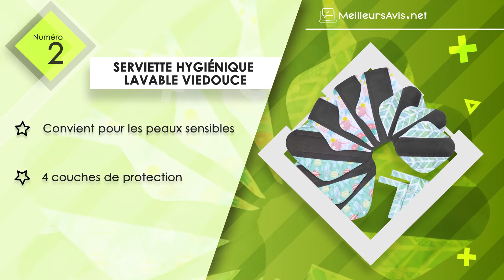⭐️ MEILLEURE SERVIETTE HYGIÉNIQUE LAVABLE - Avis & Guide d'achat (Comparatif 2021)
⭐️ Serviette hygiénique lavable Teamoy
⭐️ Serviette hygiénique lavable Viedouce
⭐️ Serviette hygiénique lavable ImseVimse
⭐️ Serviette hygiénique lavable Conpro
⭐️ Serviette hygiénique lavable Rovtop